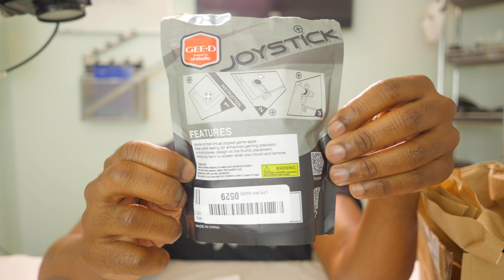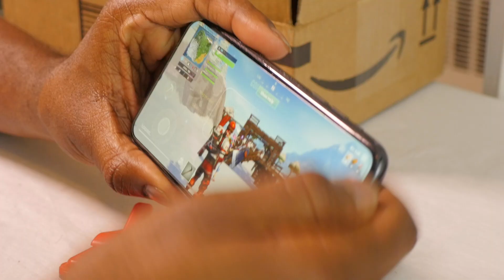GEED Mobile Game Controller Joystick for Smartphones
I wasn't sure what would be in this box that I wasn't even sure was going to come but to my surprise there it was.  Take a look, I think you'll enjoy this one. This is a pretty useful joystick that comes with a carrying case for playing games using your smartphone.

GEE·D Mobile Controller

GEE·D Mobile Controller

DJI MAVIC PRO

Your one stop shop to look at what a gopro is really capable of capturing.